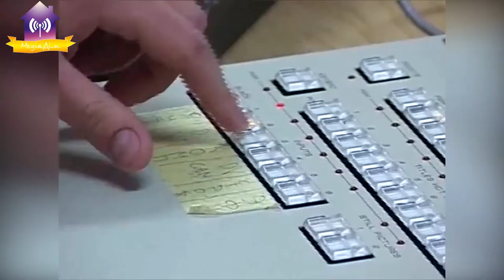Прямий ефір з міським головою відбувся. Післямова.